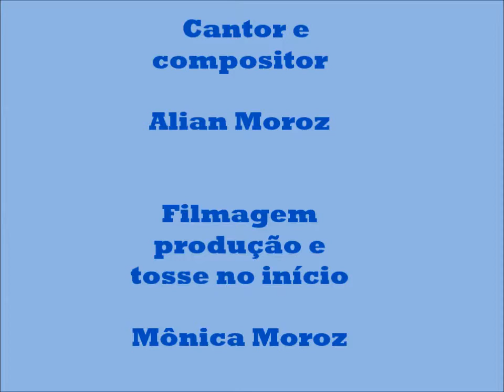Alian Moroz - Gente de Bem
Música composta e cantada por Alian Moroz com filmagem de Mônica Moroz.